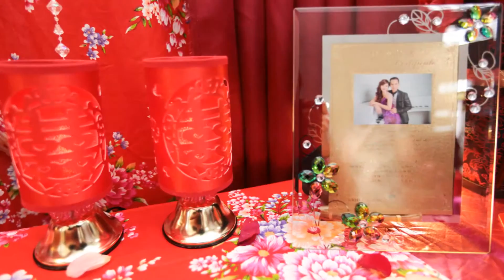☆台南幸福婚訊自助婚紗工作室☆結婚婚禮結婚式の記録-丞&芳